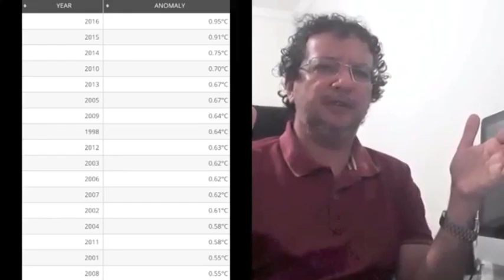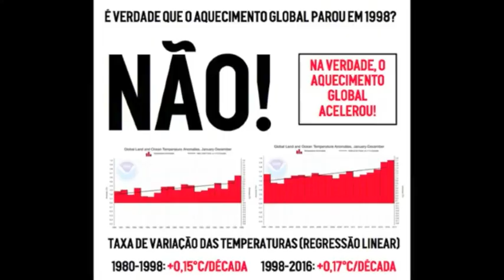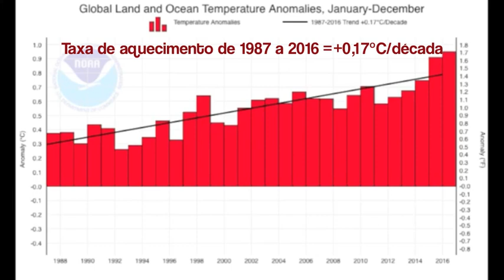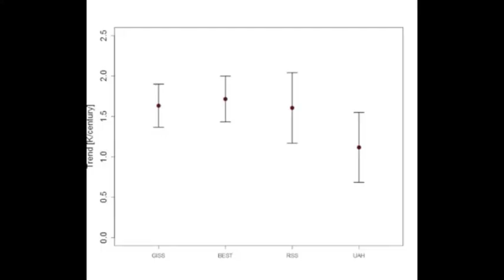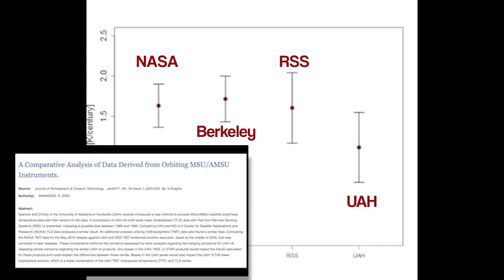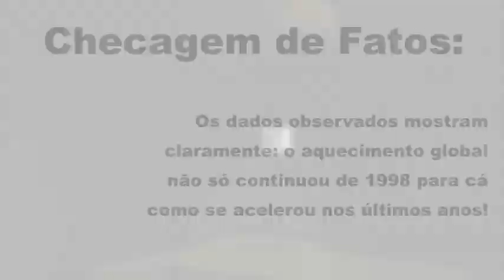As Mentiras que os Negacionistas Contam, Episódio 4 - O Aquecimento Global parou em 1998?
Chegamos ao quarto episódio da nossa série e nele vamos nos debruçar sobre um dos mitos favoritos dos negacionistas, e que não poderia faltar no repertório do Sr. Ricardo Felício! Neste exato instante do vídeo que gravou no canal de Nando Moura ele diz textualmente que "desde 1998 as temperaturas pararam de subir". Nós fomos, como sempre, checar a verdade, desta vez a partir dos próprios dados observados, tanto de estações de superfície quanto de satélites. Veja até o final e confira a checagem de fatos para ver o que concluímos!

- Página da WMO, que recomenda 30 anos como período para cálculo de condições climáticas
- Dados de satélite para a baixa troposfera de UAH (University of Alabama in Huntsville)
- Artigo do meu blog que analisa os dados de satélite incluindo comparação com os dados de superfície